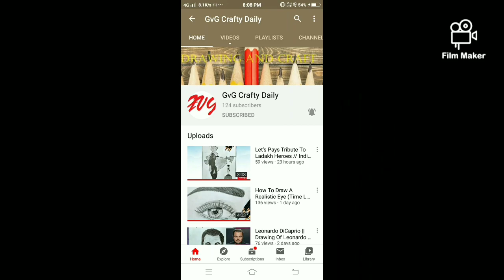father's day Special Drawing || How to Draw Father and Son drawing || sketch of Father's Day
View full video
If you like my drawing

If you can't like my video plz can't dislike